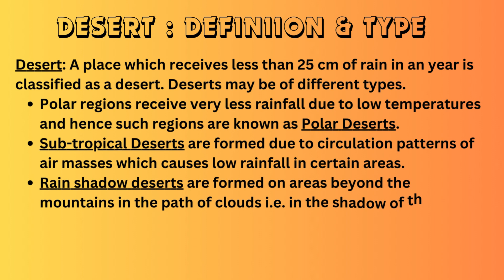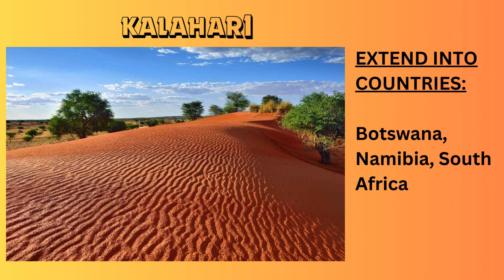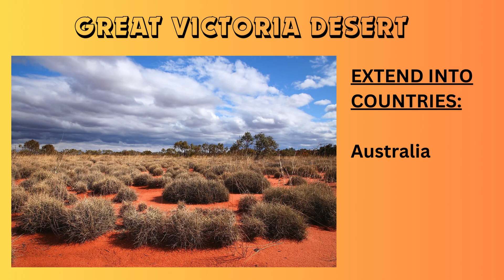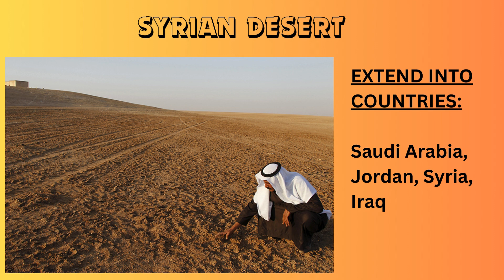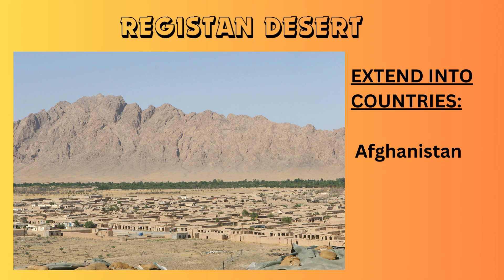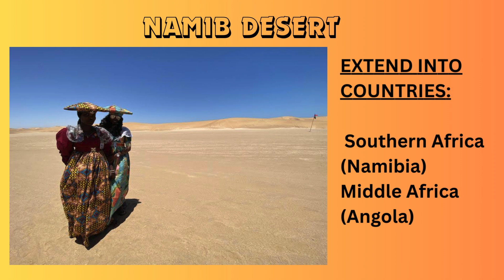DESERTS OF THE WORLD